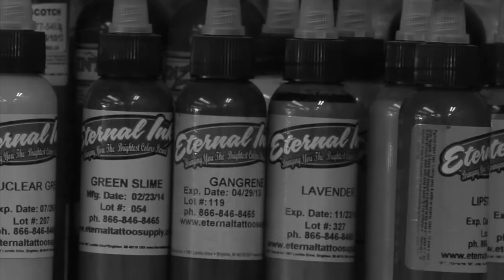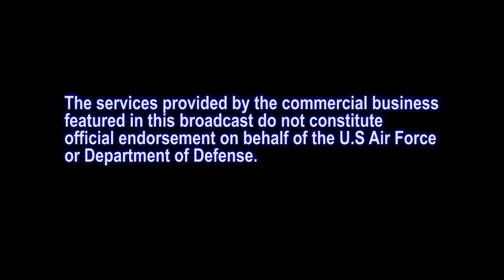Former Sergeant Leaves Permanent Mark on Airmen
From marching to marking, former Staff Sergeant Matt Pehrson still works closely with Airmen.